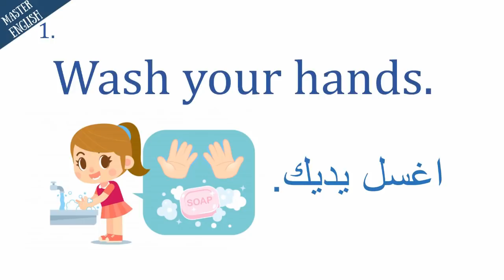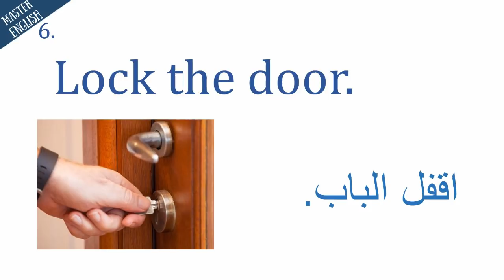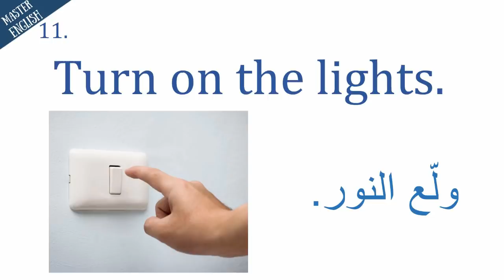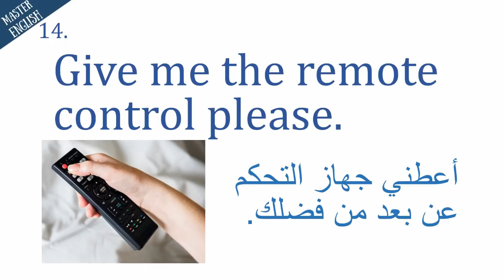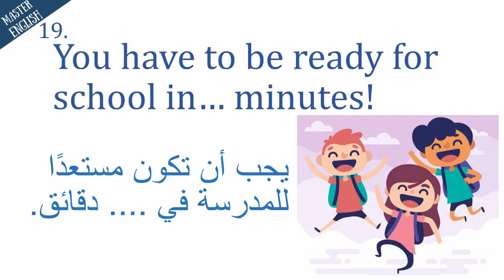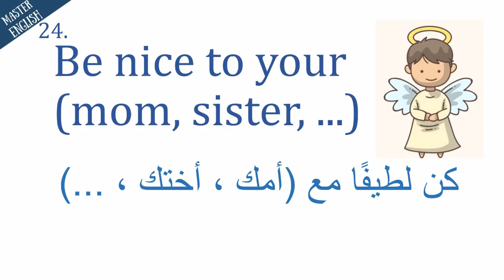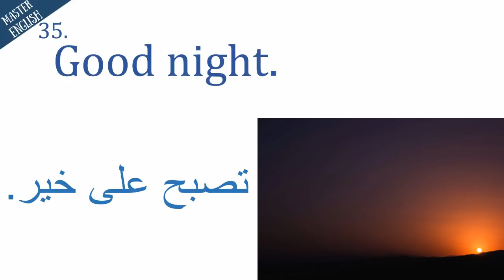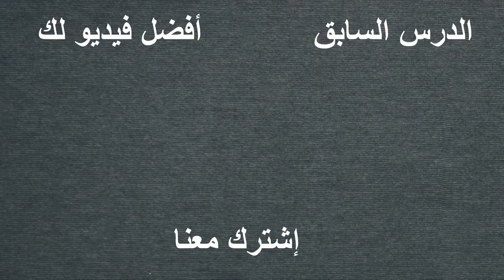كيف أعلم أولادي اللغة الإنجليزية: تعابير أساسية يمكنك استخدامها الآن 👍🔥